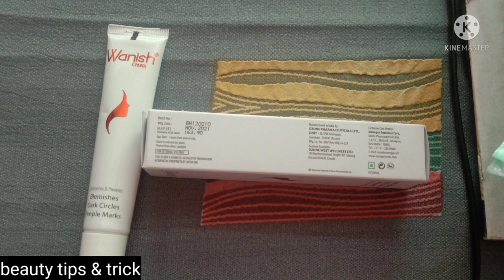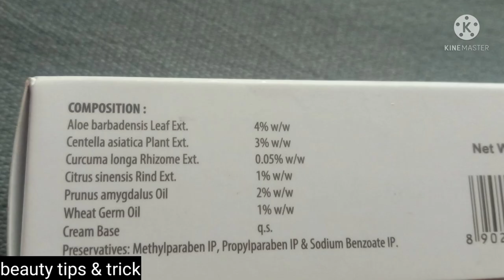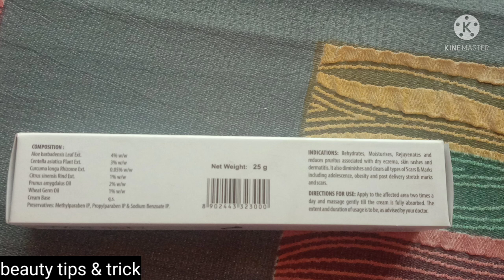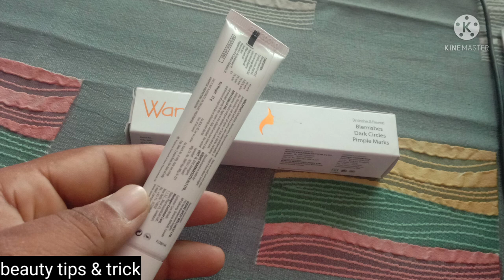wanish cream full information how to use benefits price side effects more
wanish cream